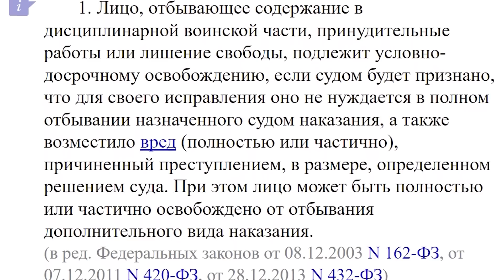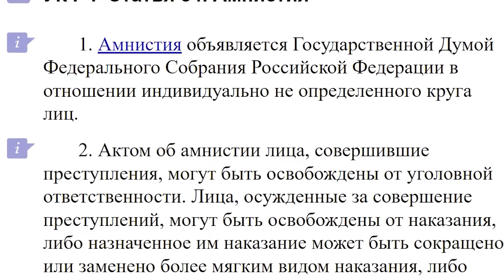⚡️ 2023 ЙИЛДА АМНИСТИЯ БУЛАДИМИ?